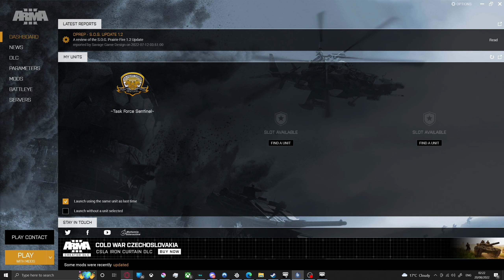Aram 3 - Operation Black Death (TFS)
After a containment breach at Site-19 three months ago, a majority of the subjects that escaped were promptly returned to their containments. However, a handful of SCPs remain at large. SCP-049 is one such subject. Recently, reports have begun coming in from an area in southern Finland, known as Virolahti, of missing persons consistent with disappearances regarding Addendum 049.1. MTF Epsilon-6 will be inserted in the region pending initial investigations by SCP Foundation staff to determine where SCP-049 is located. Instances of SCP-049-2 are expected to be in the affected area and have been authorized to be killed. Further information will be provided in briefing.